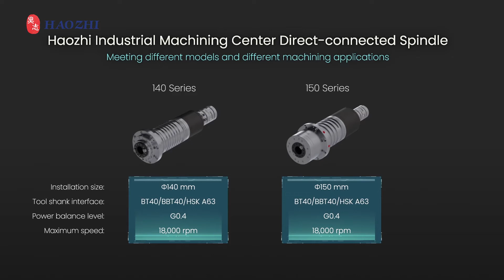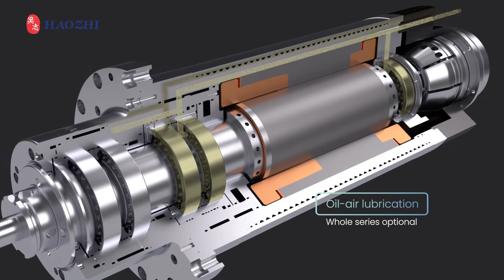Machining Center Spindle Series high precision high efficiency high stability HAOZHI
high precision, high efficiency, high stability

Haozhi lndustrial Machining Center Electric Spindle:
 Mainly applied for all kinds of high speed CNC machine, suitable for processing of large mould, automobile parts, aerospace parts.
Meeting different models and different machining applications.

Haozhi Industrial Machining Center Direct-connected Spindle:
 Mainly applied for CNC milling machine, processing center, drilling and tapping center, suitable for process of milling, drilling, tapping and other rough or finish machining in many kinds of parts.

Based on the independent technology innovation,
Service for the advanced global manufacturing industry.